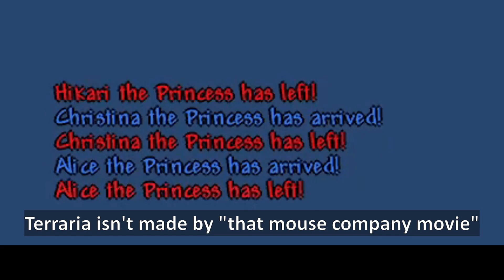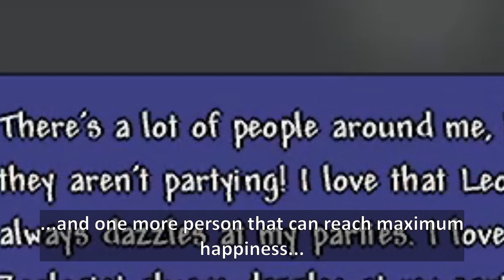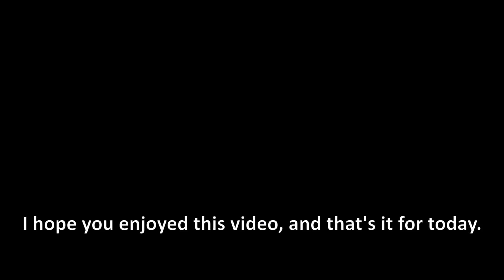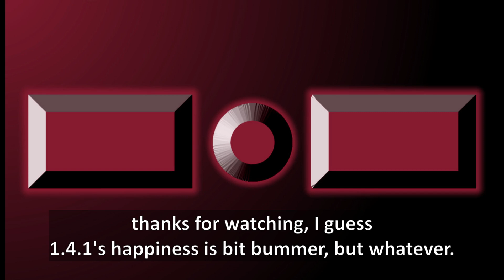Terraria 1.4.1 changed NPC happiness, so I made them live at Corruption... (with tricks)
Terraria 1.4.1 made a lot of changes to the 1.4, as well as original game (R.I.P Broken Hero sword). But there was some changes in 1.4.1 that changed Terraria 1.4 thing, which was happiness. now it's bit nerfed, so you no longer can enjoy 25% discount anymore... at least you still get 50% extra cost increase when you make them unhappy.

With the addition of princess NPC, you can literally put anyone and it'll happy about it. How nice, so why not put more? when we do that 10th time, everything would cost 0 coin??... oh, wait. there's cap. 75% is the cap, and now it's much harder to get to that cap, due to some value being nerfed, as well as town sizes are bigger now: you'll need to separate NPC even further...

oh and there's something that's... thing, like sunflowers. We all love sunflowers, right? Why not place it on evil biome! That's good one to do, since doing that will somehow purify the region... just, somehow.

used music:
-Terraria hallow
-Terraria jungle night
-Terraria otherworld: Every adventure has a beginning
-Terraria underground crimson
-Terraria desert
-Terraria journey's end: credit